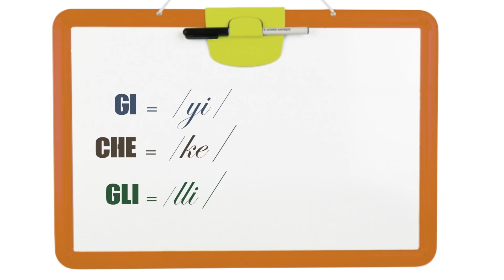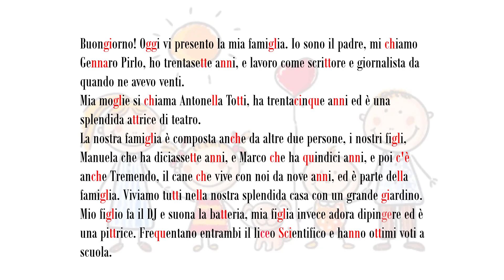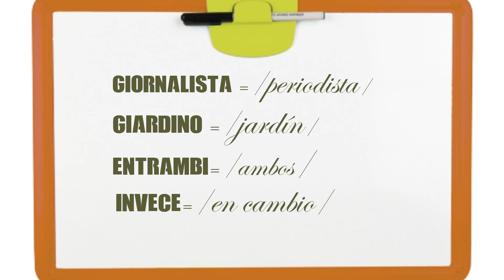Ejercicio Lectura en Italiano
Mándame tu audio aquí y te diré en que podrías mejorar!